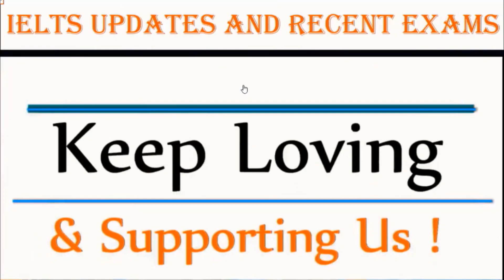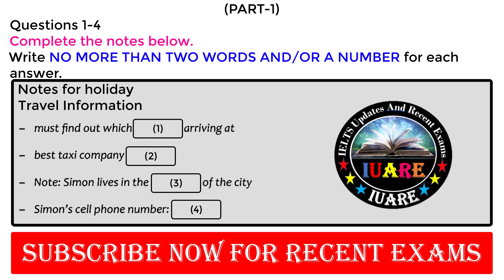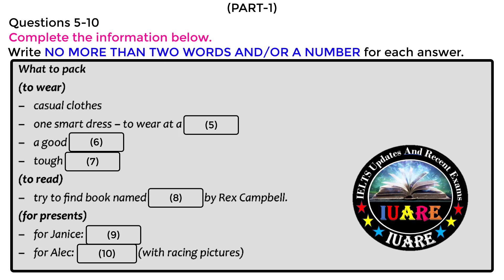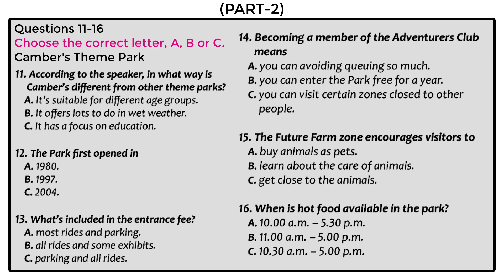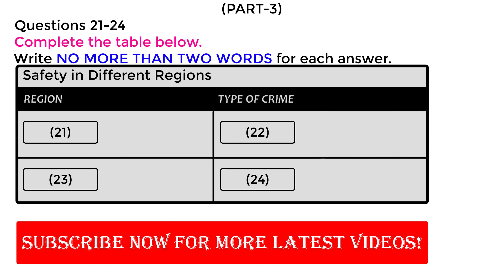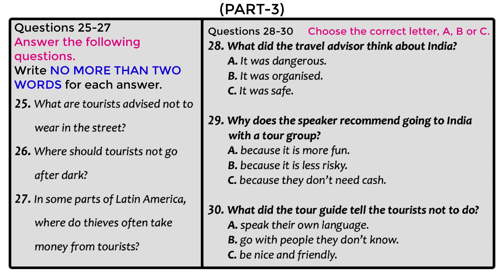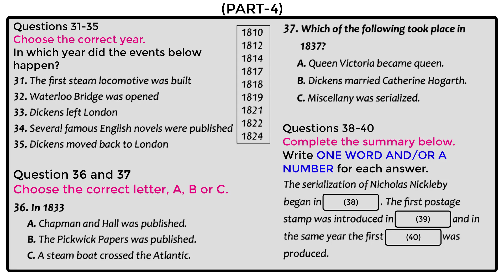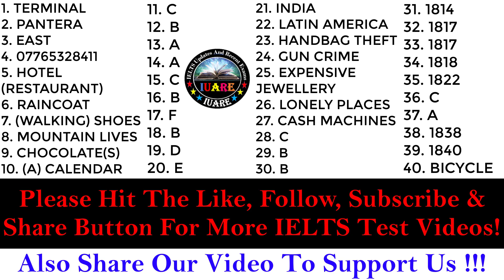Very Hard Listening Test 2023 | Real IELTS Listening Test 2023 | 14.04.2023